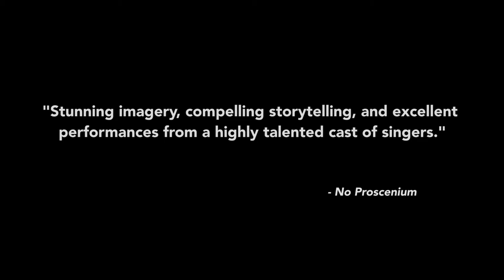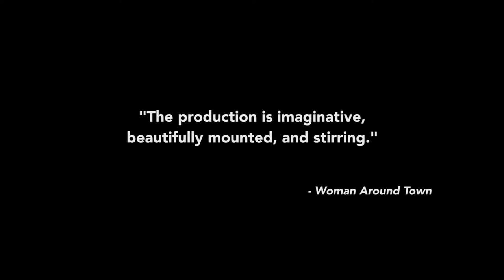On Site Opera's WHAT LIES BENEATH Trailer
On Site Opera presents WHAT LIES BENEATH

CAST
Matthew Anchel – JOHN CLAGGART
Lindell Carter – SHACK THOMAS
Edwin Jhamal Davis – JOHN BROWN
Nicholas Davis – THOMAS JOHNS
Chantal Freeman – MARTHA KING
Carami Hilaire – GRANDMOTHER
Bernard Holcomb – TRICKSTER
Zachary James – CAPTAIN AHAB
Tesia Kwarteng – DELLA FOUNTAIN/MAURYA
Elliott Paige – LUKE DIXON
Karmesha K. Peake – AUNTIE ADELINE

MUSICIANS
Byron Burford-Phearse - PIANIST
Dmitry Glivinskiy - PIANIST
Charity Wicks - PIANIST
Rasaan Talu Green - DJEMBE

PRODUCTION TEAM
James Davis Jr. - CONDUCTOR
Winston A. Benons Jr. - CO-DIRECTOR/CULTURAL ADVOCATE
Eric Einhorn - CO-DIRECTOR
Azalea Fairley - COSTUME DESIGNER
Damien Geter - COMPOSER – 1619
Sheree V. Campbell - STAGE MANAGER
TaTyana Smith - ASSISTANT STAGE MANAGER
DeShon Elem - ASSISTANT COSTUME DESIGNER/WARDROBE HEAD
Rachel Kenner - PROP DESIGNER